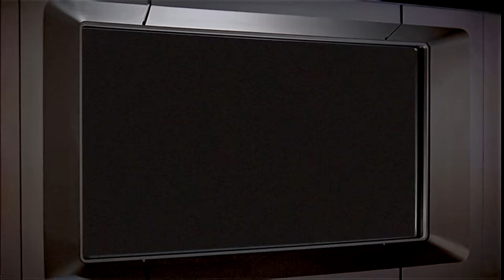Enterprise NX-01 battle Mazarite ships